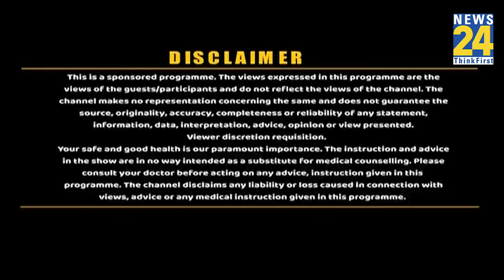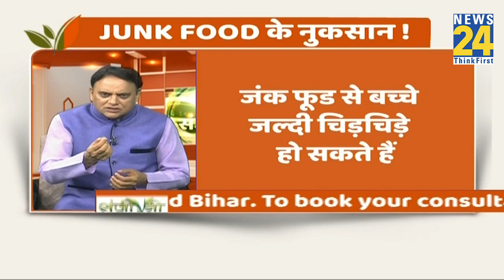Sanjeevani : Junk Food से अपने लाडलों को कैसे दूर रखें ? | Jiva Health Show